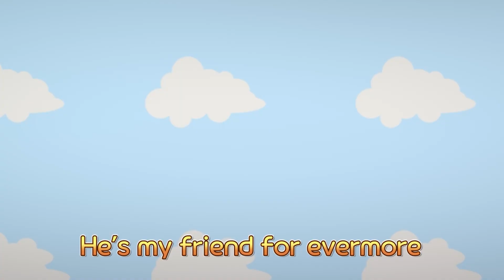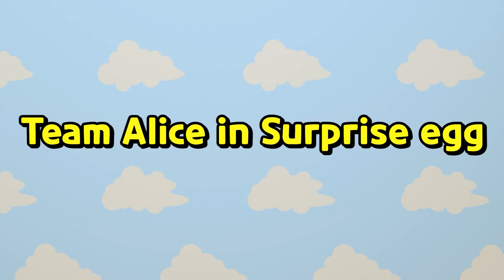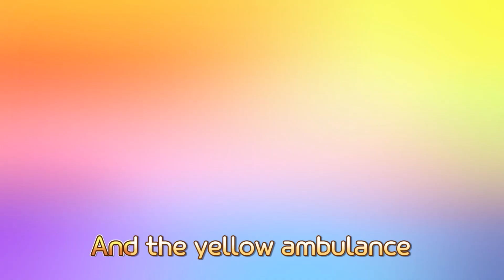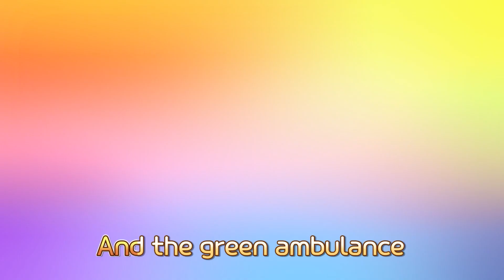*नया* Baby and Tayo Song Special l Bobby Shafto l मजबूत भारी वाहन l टायो किड्स सॉन्ग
Bob baba babababa bob viva
Bobby Shafto
Baba babababi bob

Bobby Shafto went to sea
Silver buckles at his knee
He'll come back and marry me
Pretty Bobby Shafto

Bobby Shafto’s fine and fair
Combing down his auburn hair
He's my friend for evermore
Pretty Bobby Shafto

Bobby Shafto
Baba babababi bob

Yo! Yo!
Bobby Shafto's tall and slim
always dressed so neat and trim

All the lassies look at him
Pretty Bobby Shafto

Pretty Bobby Shafto

Pretty Bobby Shafto

Bobby Shafto
Baba babababi bob

All together~
Hoo! Hoo!

Bobby Shafto
Baba babababi bob

Bobby Shafto!